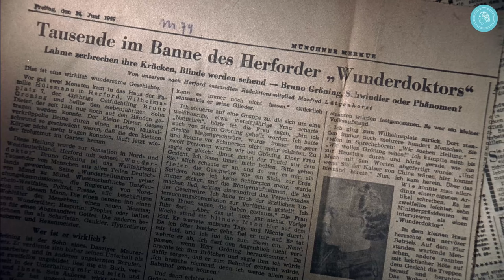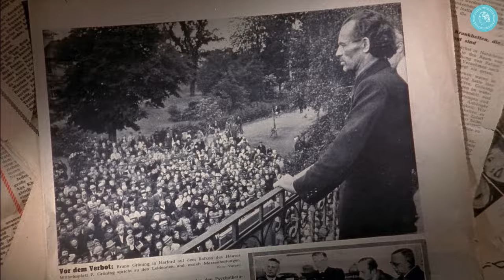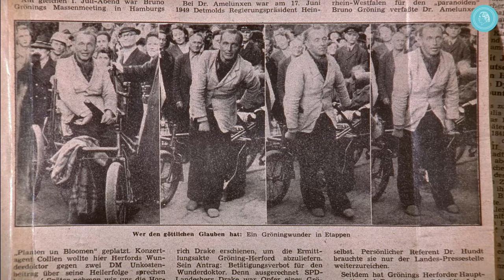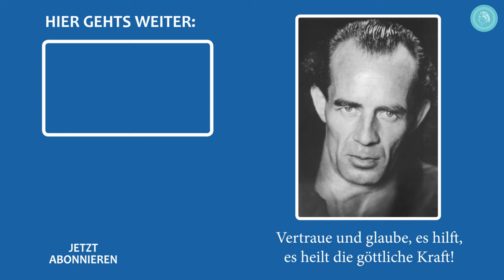Wie Bruno Gröning bekannt wurde – Herford 1949 – Aus dem Dokumentarfilm DAS PHÄNOMEN BRUNO GRÖNING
In dem Dokumentarfilm „Das Phänomen Bruno Gröning“ wird sehr schön geschildert, wie die Zustände in Herford waren, als Bruno Gröning dort im Frühjahr 1949 bekannt wurde, und welch aufsehenerregende Szenen sich abspielten. Hier ein kleiner Ausschnitt.

Please see our other channels as well:
(scroll to the very bottom)